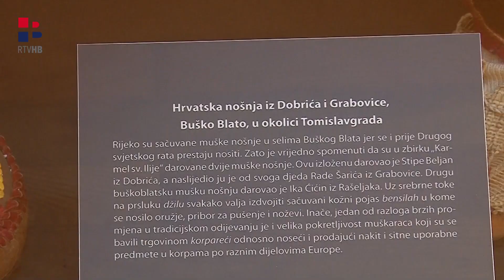Redovnička oaza na obalama Buškog jezera